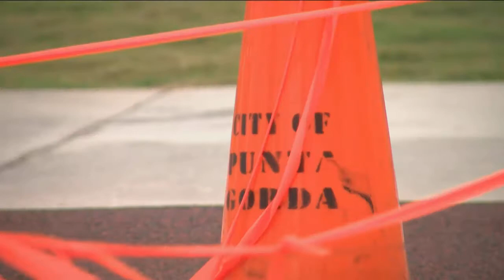Punta Gorda park deemed unsafe by city